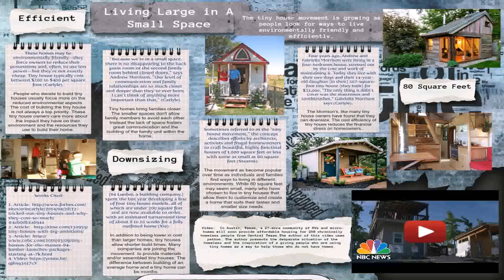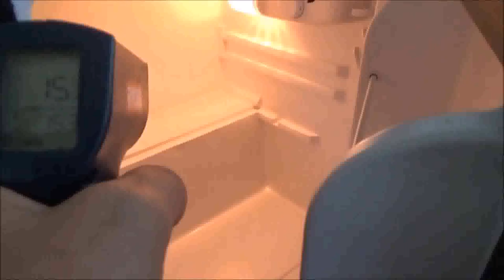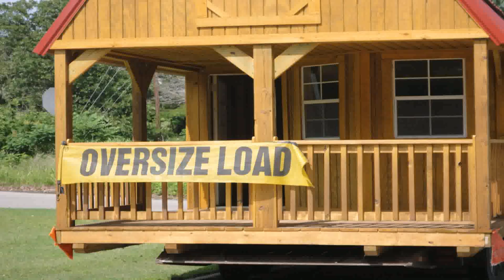How To Build A Tiny House Video (see description)